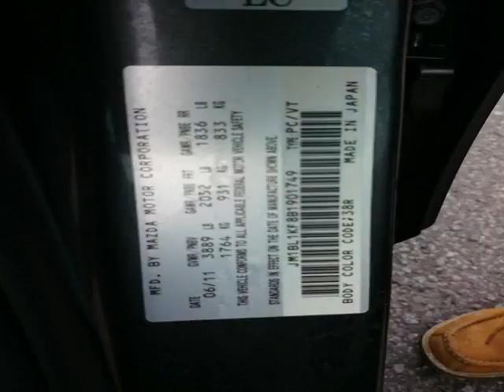Agincourt Mazda - 2011 Mazda Mazda3 GX